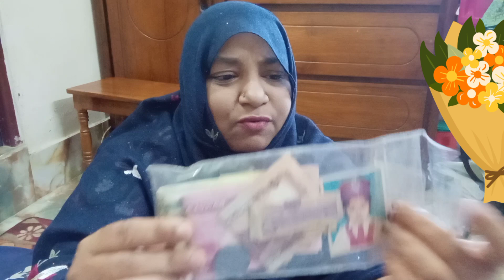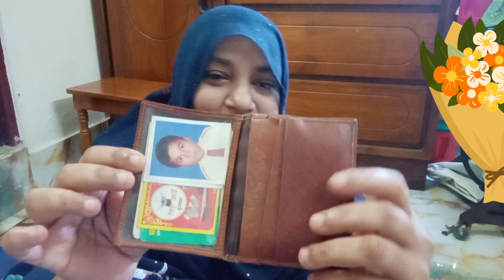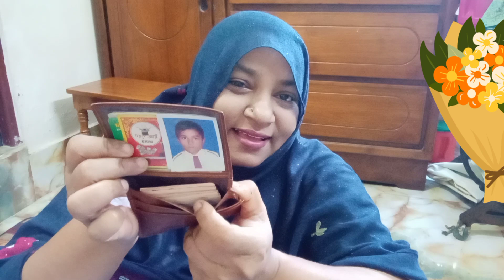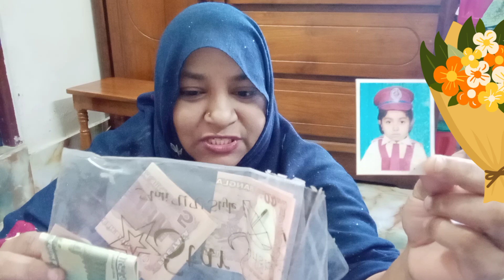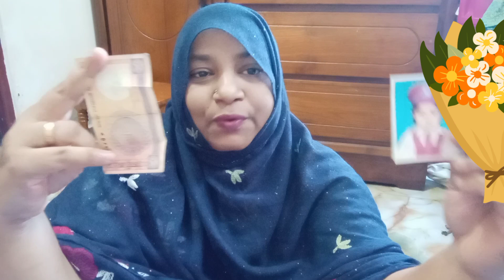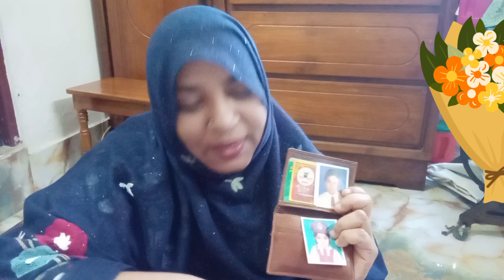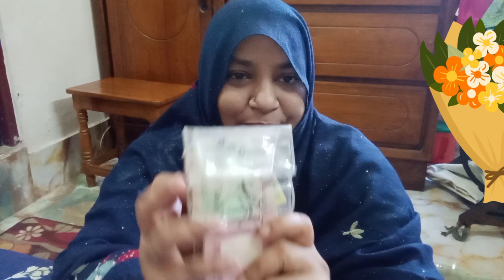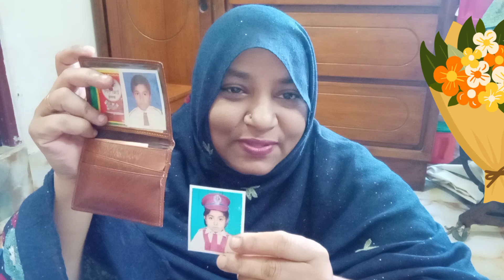পনের বিশ বছর আগের কিছু অমূল্য সম্পদ বা আমার ছেলে মেয়েদের ছোট্ট বেলার কিছু সঞ্চয়।